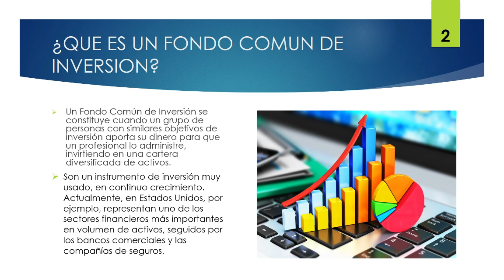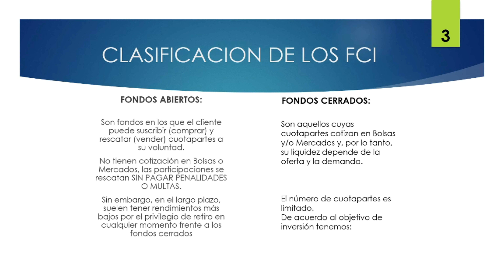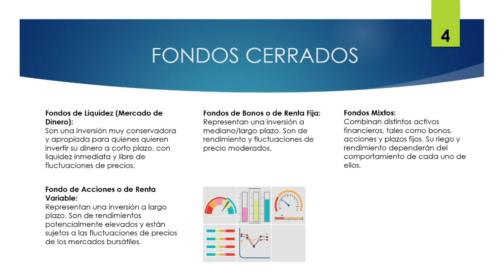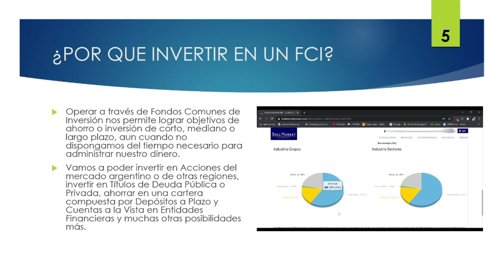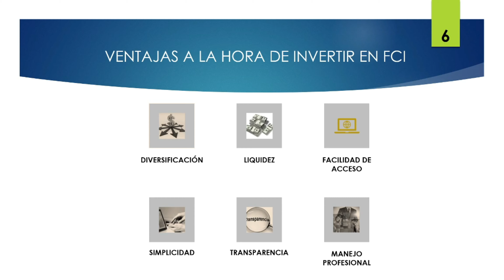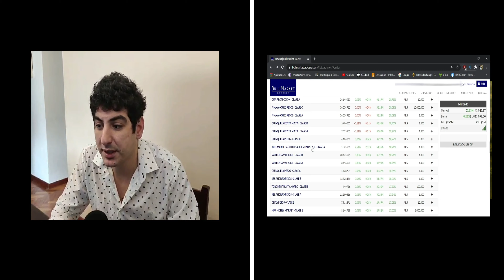¿Qué son los FONDOS COMUNES DE INVERSION❓✅CÒMO y en QUE FCI INVERTIR💲HOY!🚀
Cuando invertimos buscamos generar más capital, cubrirnos contra la INFLACION, las variaciones del TIPO DE CAMBIO, en el corto, mediano y largo plazo. Los FONDOS COMUNES DE INVERSION son instrumentos que si los tenemos en la cartera van a poder darnos esa diversificación del portafolio.